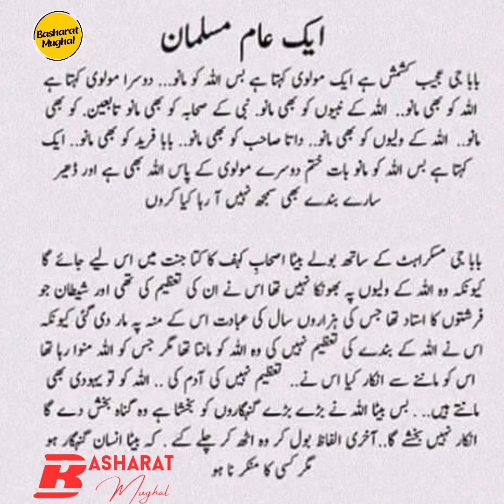Molviun Ko Samjne Ka Tariqa | Basharat Mughal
Our channel is dedicated to spreading the teachings of Islam and promoting peace, love, and harmony among all people. Our videos cover a wide range of topics including faith, spirituality, social issues, history, and culture. We strive to provide our viewers with engaging and informative content that helps them deepen their understanding of Islam and its teachings. Join us on this journey of seeking knowledge and building a strong connection with Allah (SWT). JazakAllah Khairan!"

Islamic art and architecture,Islamic literature,Islamic science,Islamic economics,Islamic finance,Islamic banking,Islamic investments,Islamic charities,
Islamic social issues, Basharat Network

Islam
Quran
Hadith
Prophet Muhammad
Sunnah
Islamic history
Islamic civilization
Islamic culture
Islamic law (Sharia)
Islamic ethics
Islamic spirituality
Islamic faith
Islamic education
Islamic philosophy
Islamic jurisprudence
Islamic rituals
Islamic festivals
Islamic art and architecture
Islamic literature
Islamic science
Islamic economics
Islamic finance
Islamic banking
Islamic investments
Islamic charities
Islamic social issues
Basharat Network